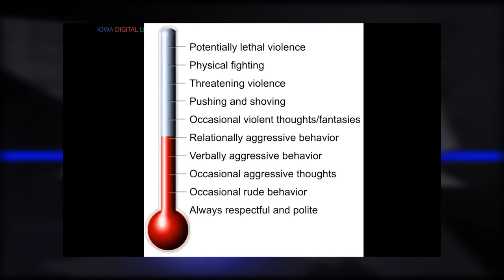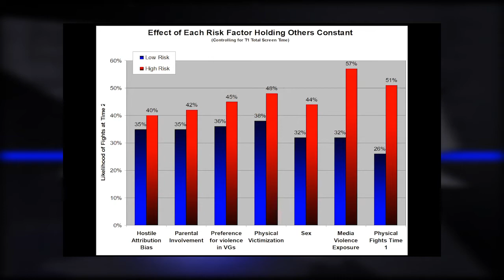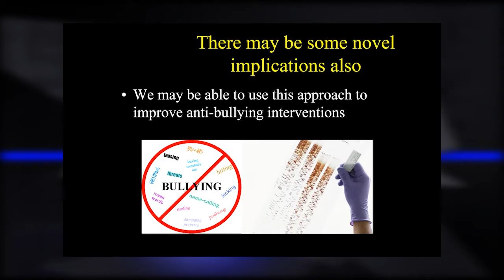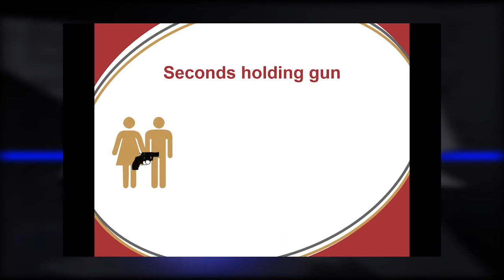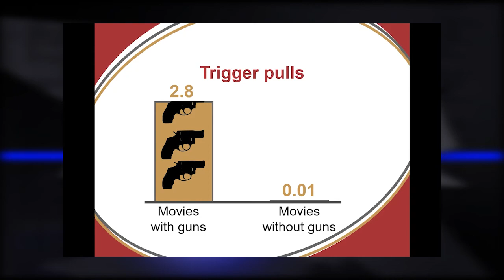Surviving Bad (2022) | Ep. 30 - What is the Cause of School Violence?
What is the Cause of School Violence?  Researcher Dr. Douglas Gentile joins us to shed light on the causes of school violence, why we are seeing an alarming uptick in violence, and what can be done to make our schools safer.